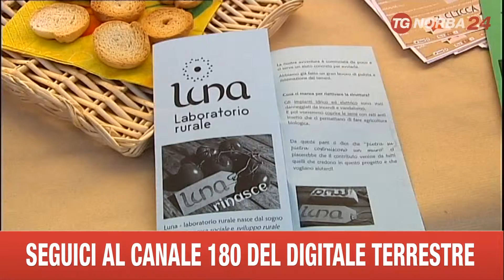PUTIGNANO PRESENTAZIONE START UP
SONO PARTITI IN 120. SONO ARRIVATI IN 11 CON IDEE D’IMPRESA PRONTE  PER ESSERE FINANZIATE.LA PRESENTAZIONE A PUTIGNANO